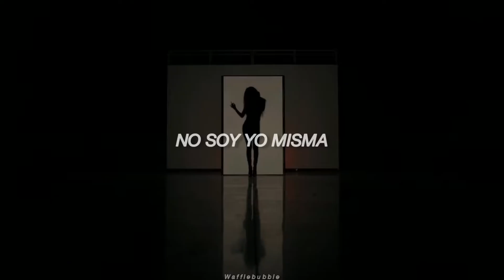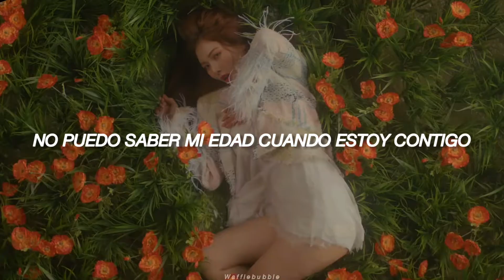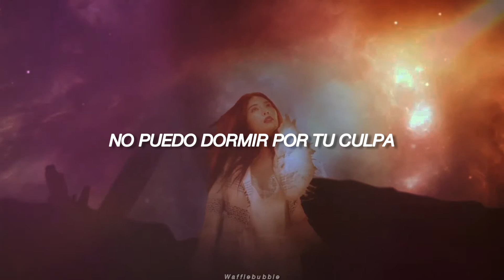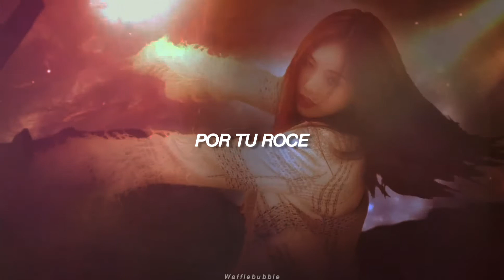HYUNA ; Babe (MV Sub Español)